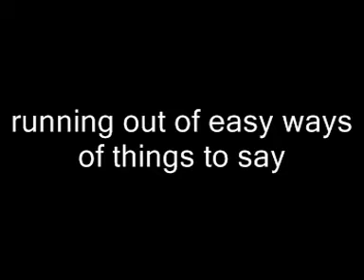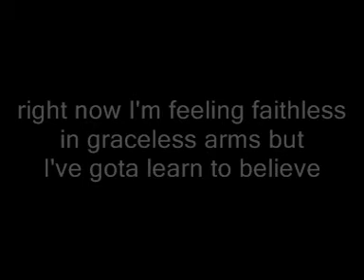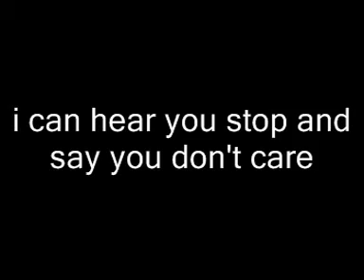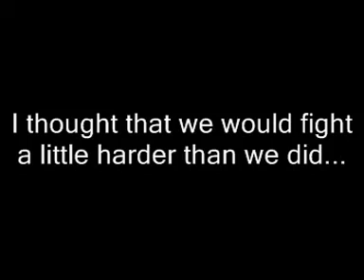stronger boyzone with lyrics